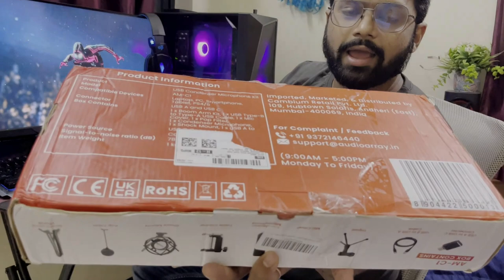Best Budget Mic | Audio Array AM-C1 USB Microphone Kit Review & Unboxing - No Sponsor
Audio Array USB Condenser Microphone Kit for Podcasting, Online Meeting, Recording, Gaming & Live Streaming with Boom Arm, Pop Filter, Mic Cover, Spider Shock Mount,Cable Ties & 2.5m USB Cable (AM-C1)

🎤 [PLUG & PLAY]: - No extra driver or software or sound card required. 2.5m USB A to B cable compatible with Mac, Mobile Phones and Windows. Perfect for podcasting, music,video recording, live streaming, gaming, or online chatting. Note: Not compatible with Xbox.
🎤 [PROFESSIONAL SOUND QUALITY]: - 16mm diaphragm, wide frequency response (20Hz to 20KHz), and professional sound chipset. Extended dynamic range and high SPL capability. Cardioid condenser capsule enables to capture accurate sound and cancel noise from surroundings, perfect for recording and communicating.
🎤 [ACCESSORIES]:- Sturdy all-metal stand with an excellent range of motion. Maximum desk thickness: 6.7cm. Pop filter eliminates the sounds coming from pronouncing the letter "S" and blocks ugly plosives with a flexible gooseneck connector. Thick and soft mic cover to reduce breath and wind noise. Shock mount isolates physical vibration coming from the floor, desk, and stand effectively reducing noise.
🎤[COMPLETE MIC SET]: - 1 x condenser microphone, 1 x metal shock mount, 1 x adjustable suspension boom arm stand, 1 x pop filter, 1 x foam mic cover, 4 x zip ties, & 2.5m USB A to B cable. 1 x USB Type A To Type C Connector.
🎤[NOTE]: Side address microphone with cardioid pickup pattern. Make sure to speak into the mic diaphragm on the side, not into the rear or the top of the mic.